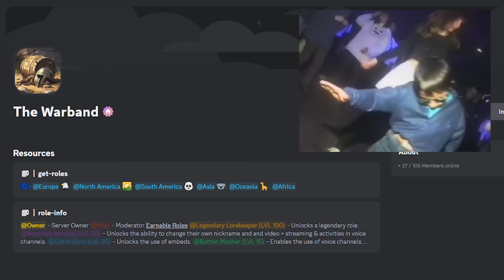Using Lactose Intolerance to Terrorise the World in Total Warhammer 3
Ladies and gentlemen, today I present to you the most dangerous threat to humanity that has ever existed... Cows. And lots of them.

An army of cows takes on Total Warhammer 3.

Let's roll.

MUSIC

Fossil Falls - Super Mario Odyssey OST

Wii Moo Moo Meadows - Mario Kart 8 Deluxe OST

Driver 1 - You Are The Wheelman_ Soundtrack 1 - Driver Theme Song

Animal Crossing Gamecube Full Theme Song

Gran Turismo 5 Soundtrack_ feels so good - KEMMEI ADACHI (Lounge Music)

Grandia 1 OST Disc 1 - 3. Delightful Adventure

Melty Blood Actress Again OST - Rhythmical Bustle

Kyle Preston - The Green Tavern

Total War: Warhammer III is a turn-based strategy and real-time tactics video game developed by Creative Assembly and published by Sega. It is part of the Total War series, and the third to be set in Games Workshop's Warhammer Fantasy fictional universe (following 2016's Total War: Warhammer and 2017's Total War: Warhammer II). The game was announced on 3 February 2021 and was released on 17 February 2022. It received positive reviews from critics and was nominated for the British Academy Games Award for British Game at the 19th British Academy Games Awards.